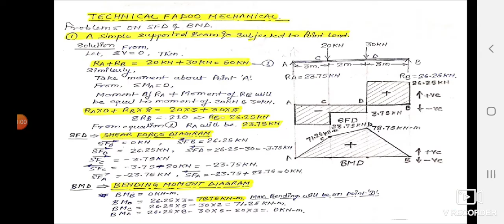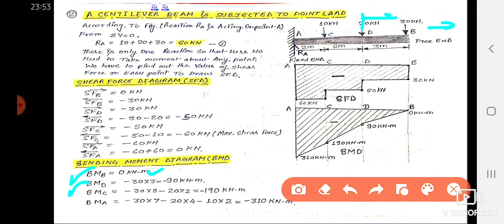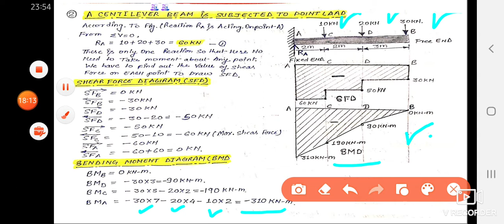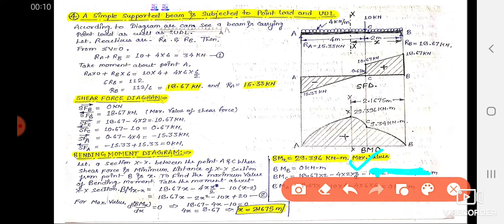STRENGTH OF MATERIALS (SHEAR FORCE AND BENDING MOMENT DIAGRAM) with quiz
SHEAR FORCE AND BENDING MOMENT DIAGRAM
SIMPLE SUPPORTED BEAM
CENTILEVER BEAM